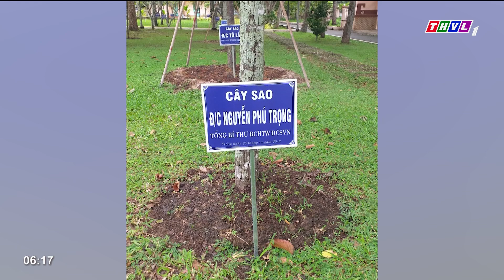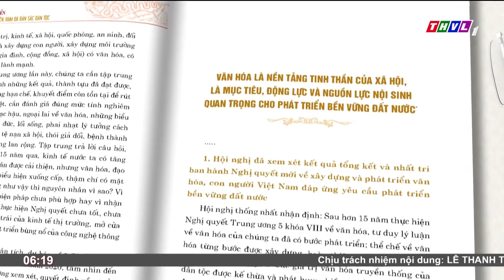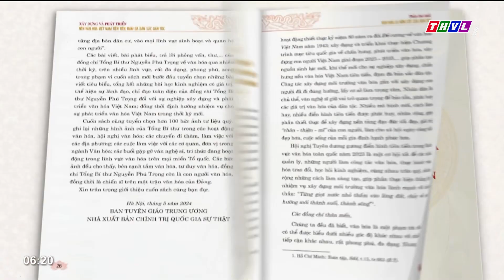Tổng Bí thư Nguyễn Phú Trọng - Người hết lòng vì sự nghiệp văn hóa nước nhà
Tổng Bí thư Nguyễn Phú Trọng luôn nhấn mạnh vai trò của văn hóa trong sự phát triển của đất nước. Với tình yêu lớn dành cho nền văn hóa dân tộc, Tổng Bí thư hết sức quan tâm đến công tác xây dựng văn hóa trong sự nghiệp đấu tranh giải phóng dân tộc và xây dựng, phát triển đất nước. Những chỉ đạo quan trọng, mang tính định hướng của Tổng Bí thư tại Hội nghị Văn hóa toàn quốc 2021 đã tiếp tục thắp lên “ngọn đuốc soi đường”, khẳng định vị trí, vai trò quan trọng của văn hóa: Văn hóa là hồn cốt của Dân tộc, nói lên bản sắc của Dân tộc.

⬇️⬇️⬇️ Tải THVL Audio để nghe đầy đủ